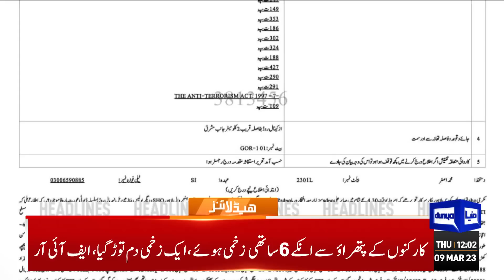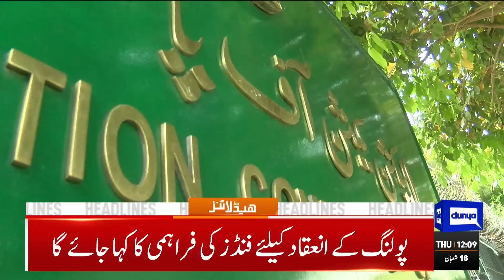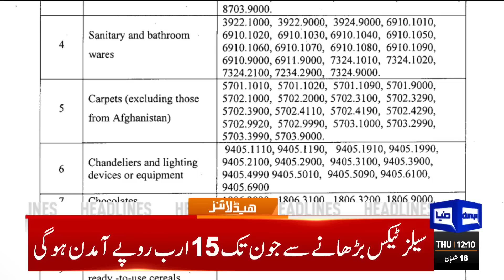Rana Sanaullah Ka Imran Khan Ko Surprise | Dunya News Headlines 12:00 PM | 09 March 2023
Punjab forms committee to probe Lahore clashes between police, PTI workers

Policemen suspended for baton-charge of Aurat March in Islamabad

Case lodged against Imran over chaos in Lahore protest

PM Shehbaz to chair federal cabinet meeting today

PSL 8: Gladiators ace record chase against Zalmi after Roy masterclass

LHC declares contempt petition against Imran Khan inadmissible

Bilawal calls for women's empowerment, gender parity